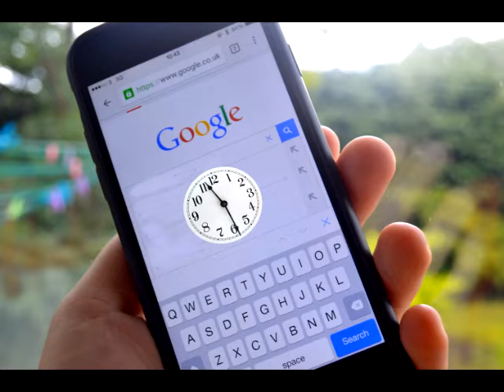Value Clip 2